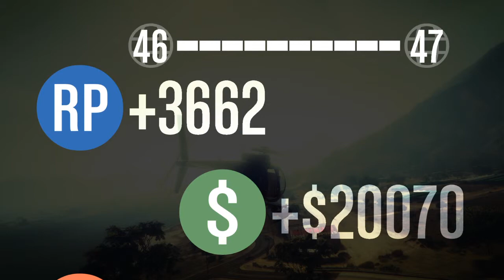GTA 5 Online Mission - Chop Chop